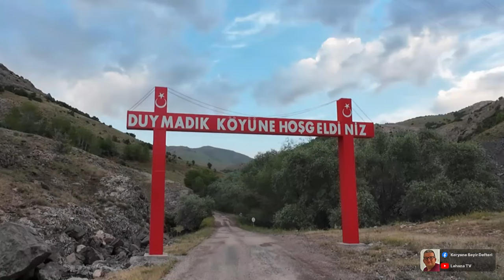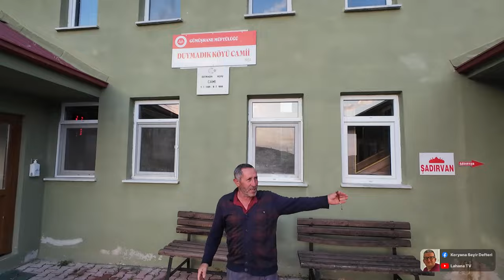Duymadık Köyüne Hoşgeldiniz..)) Köyü Ziyaret Ettik.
Trabzon Akçaabat Acısu Mahallesinden selamlar. 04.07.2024 tarihinde Gümüşhane Duymadık köyünü ziyaret ettim. Köyün ismi ilginç ama kendisi harika bir yer. Buyurun izleyin, hak vereceksiniz.